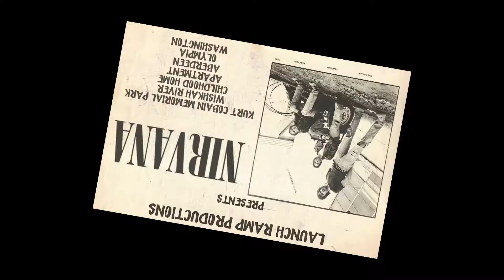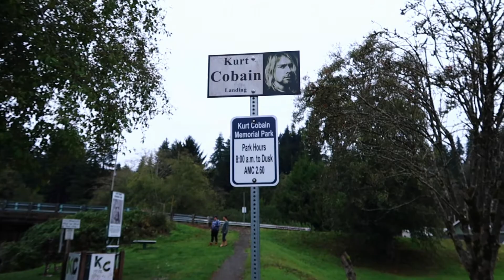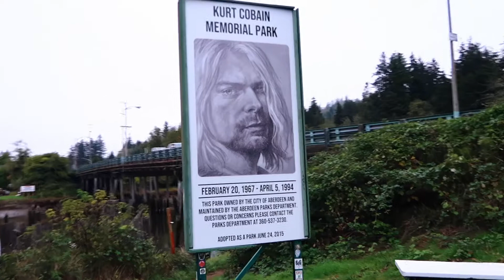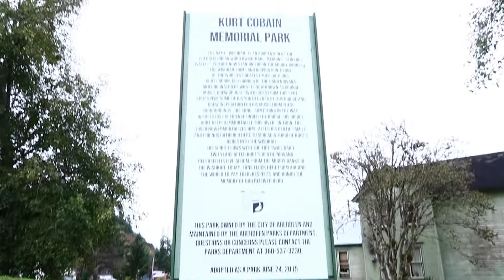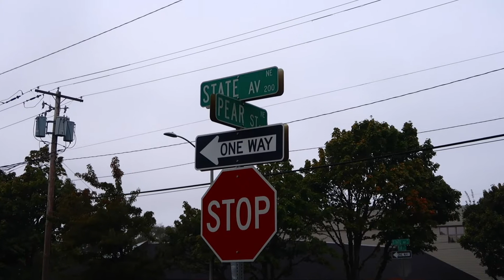Kurt Cobain Childhood Home Memorial Park Aberdeen and Olympia Apartment in Washington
Olympia Pear Street Apartment
in Washington